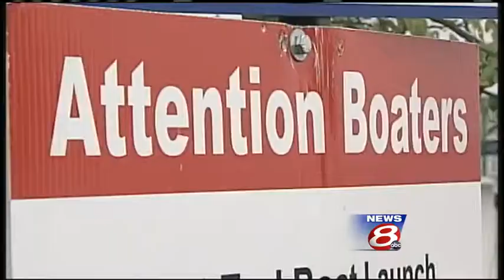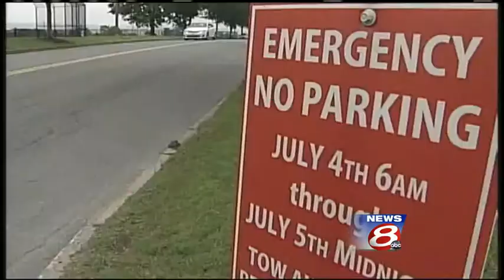Portland prepares for Stars and Stripes Spectacular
The stage is being set for Portland's annual Stars and Stripes Spectacular celebration. WMTW News 8's Jim Keithley reports.